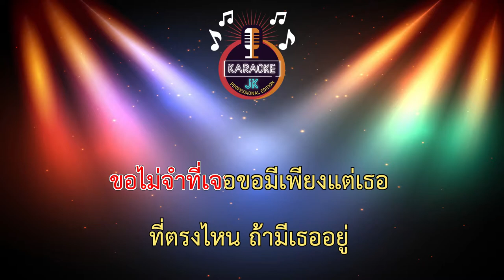ขอไม่จำ (81-B) - ทีที 【 Cover By คาราโอเกะดนตรีสด 】